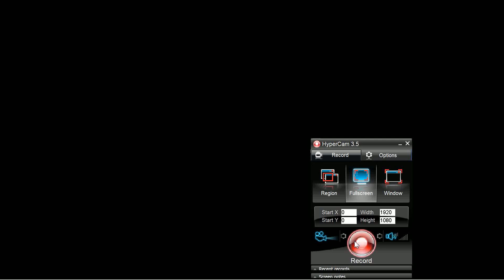AMIGA REFLEXITY PINBALL CHALLENGE OCS 92'93 Hitech Studio Designs CT Publishing Company Cr Interpol